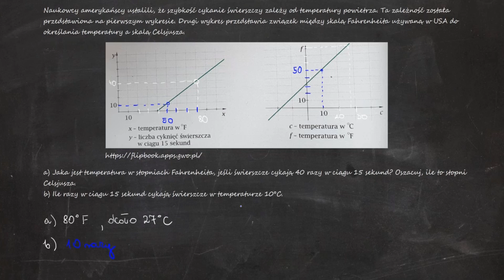Naukowcy amerykańscy ustalili, że szybkość cykanie świerszczy zależy od temperatury powietrza. Ta...